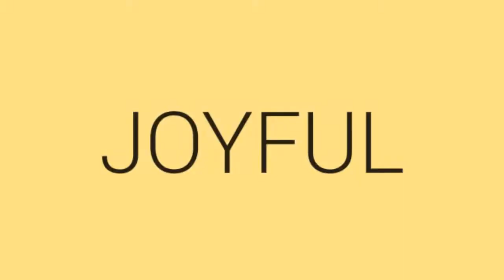Lalrotmawii, Dawra sual tin reng.